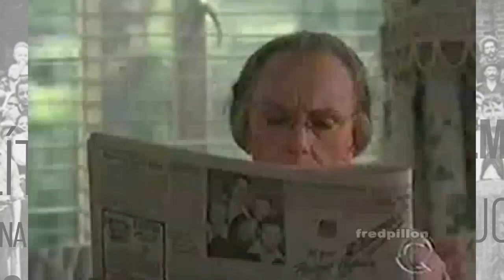allTV - Amici Miei (19/06/2020)